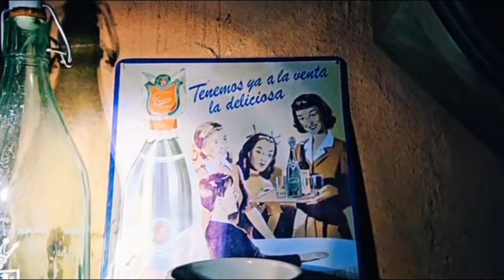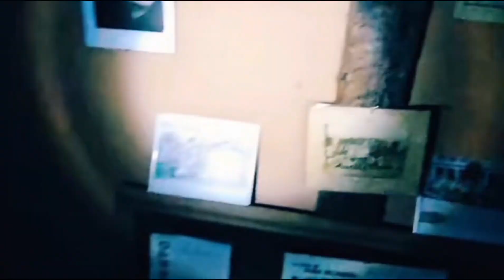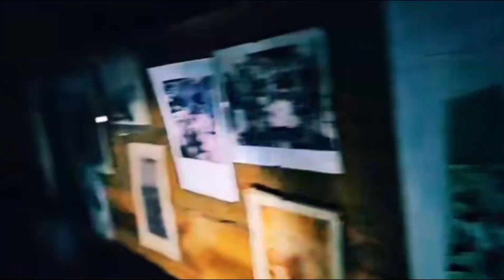[거리영상] 스페인 부르고스의 근대 박물관 테리토리오 아르트란자 Territorio Artlanza 📺